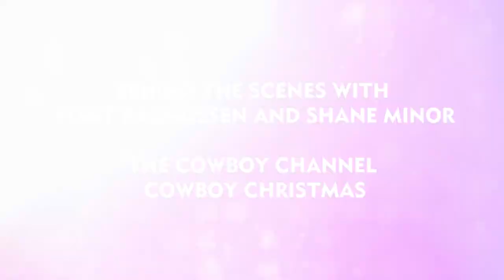Behind the scenes with Flint and Shane Minor at the Ariat Rodeo Live Stage.